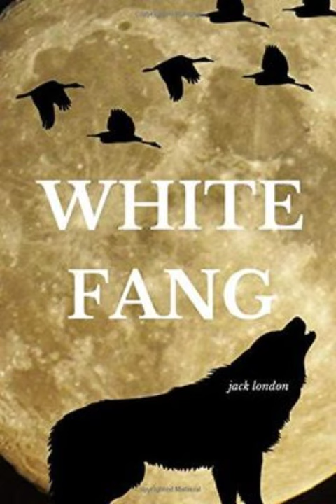Book Summary 'White Fang by Jack London"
A wolf-dog hybrid, White Fang, is thrust into a harsh world where survival is only ensured by violence. When he falls into the hands of a cruel owner, White Fang becomes a vicious killer. Can he ever escape this brutal fate and experience the love of a gentle master?